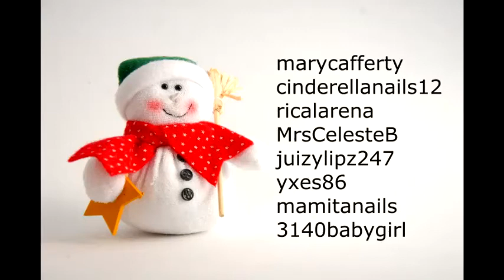Update on Dec Glitter/Entry Giveaway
I forgot to add Leendsysmom21... Lol sorry.
The glitter has to be in by Dec 8th... Thanks!